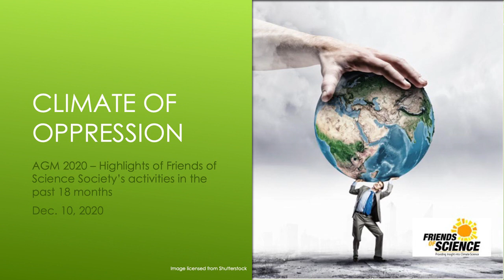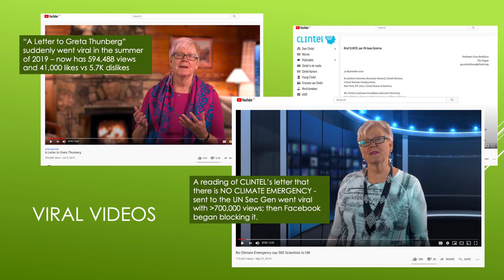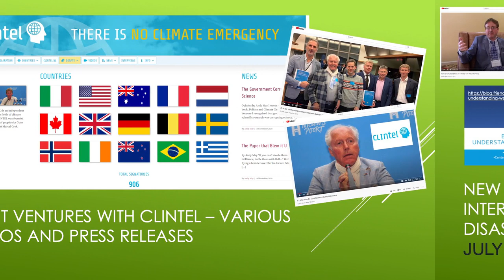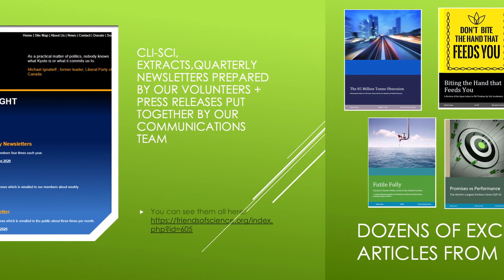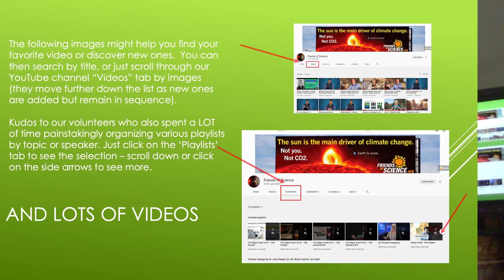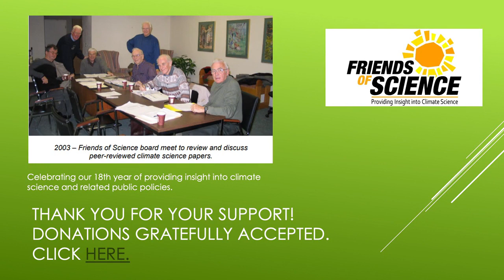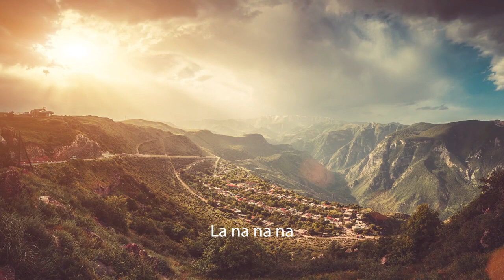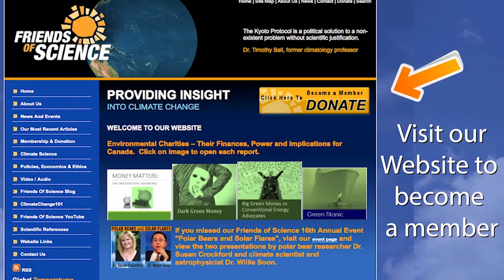AGM 2020 - Highlights of Friends of Science Society's Activities in the Past 18 Months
Due to the pandemic, we could not hold our Friends of Science Society's AGM as we normally do. On the upside, this means that Michelle Stirling's presentation of the past year's highlights (in this case, past 18 months) which is normally delivered in person at the event, had to be presented on video.  So that gives everyone a chance to see an overview of our activities and accomplishments.  Whether you are a contributing donor, or whether you share our materials, or whether you just enjoy seeing what we have to say - thanks for helping us make it happen!  If you'd like to become a member/subscriber, or if you'd like to give us a Christmas gift donation, here is the Thank you.  Note - we are a non-profit society, not a charity, and we therefore do not issue tax receipts.